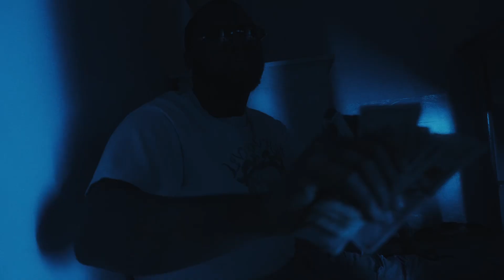Spliff - Still Miss Em’ (ft. Munna)